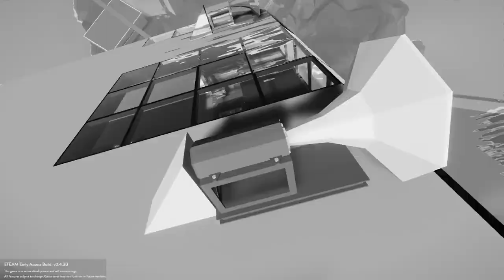JET CRASHES INTO ADVANCED SHIP! - Stormworks: Build and Rescue Gameplay - Sinking Ship Survival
Welcome to Camodo Gaming's Let's Play of Stormworks Update Gameplay. Today we are doing some advanced ship sinking survival in Stormworks!

EXPLOSION CAUSES FIRE SINKING SHIP SURVIVAL! - Stormworks: Build and Rescue Gameplay Update